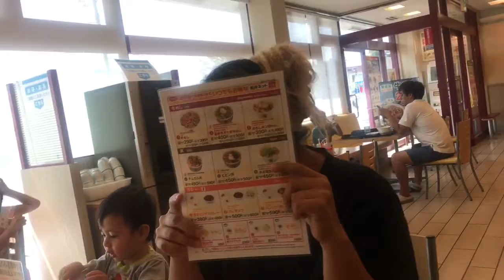Seu Possante merece! Faça uma Checagem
Região de Yamanashi- Ken precisou de serviço gerais em seu Veículo ligue e  faça seu orçamento  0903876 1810 Tiririca mecânico  e funileiro.